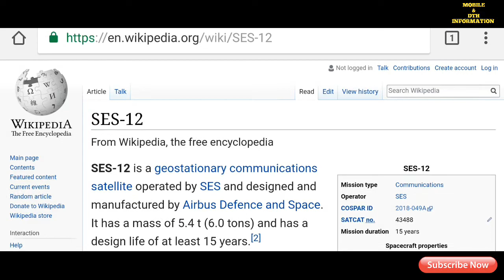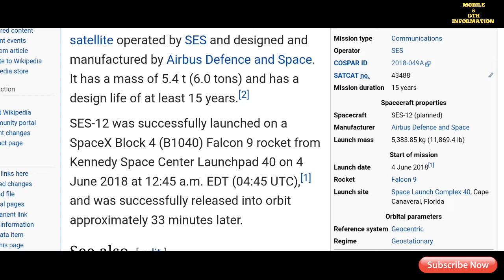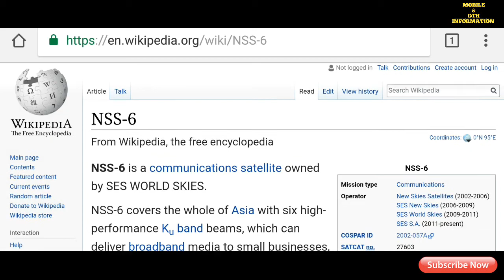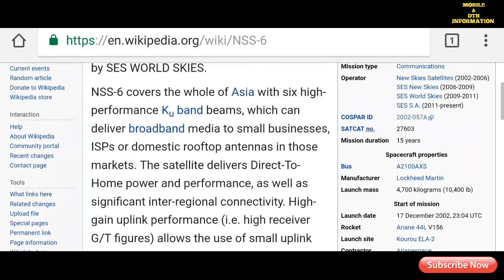SES 12 SATELLITE मैं कितना चैनल आएग ? DD FREE DISH मैं. जानिए सच क्या है.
SES 12 SATELLITE ME KITNE CHANNEL MILEGA BO APKO PATA CHALEGA ESS VIDEO ME . APKO DD FREE DISH PE KITNE CHANNEL MILEGA BOVI APKO PATA CHALEGA. TO ESS VIDEO KO LAST TAK JARUR DEKHIYEGA.